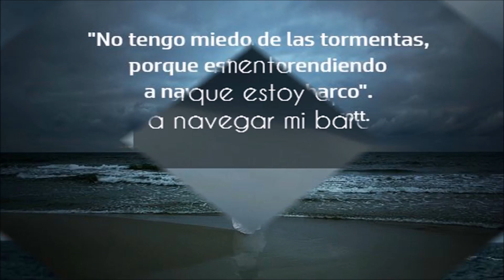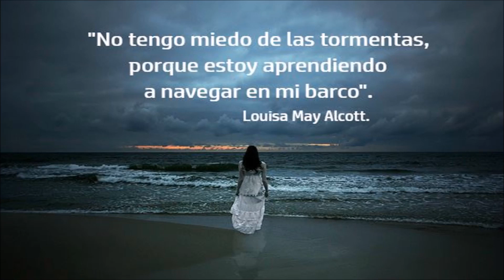😳 💩 😳 ENTERESE BALTASAR GARZÓN ASI SE FORRÓ CON ALEX SAAB Y MUCHO MÁS 😳 💩 😳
LA INMENSA FORTUNA EN HONORARIOS DEL DINERO DE LOS VENEZOLANOS QUE SE HA CONSUMIDO ALEX SAAB PAGANDOLE A GARZON ES TREMENDA

👮 👮 👮 FUNCIONARIOS DE LA PNB RETAN A MADURO Y A PADRINO CON ESTO (ENTERESE AQUI) 👮 👮 👮 VER